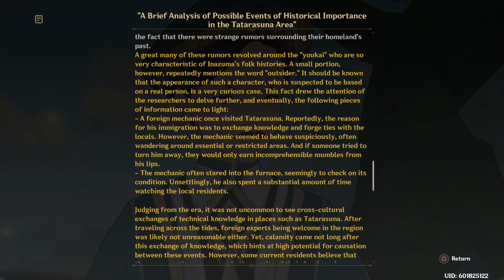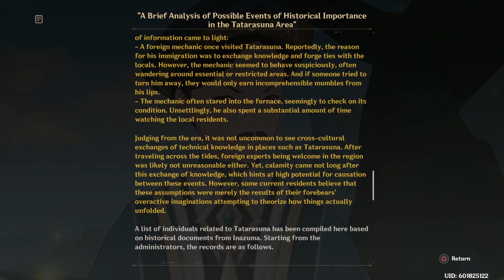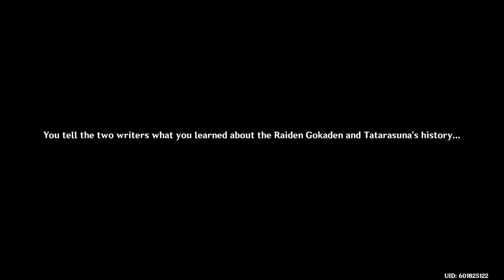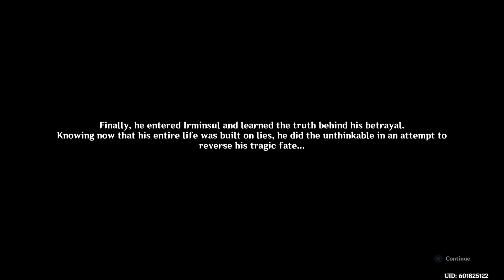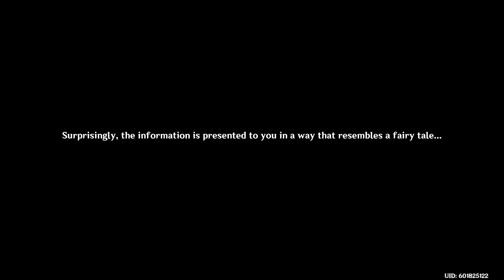Genshin Impact: Archon Quest Interlude - Inversion of Genesis Part #2